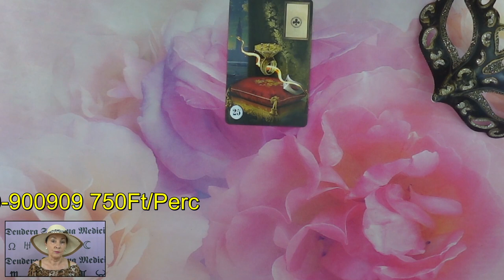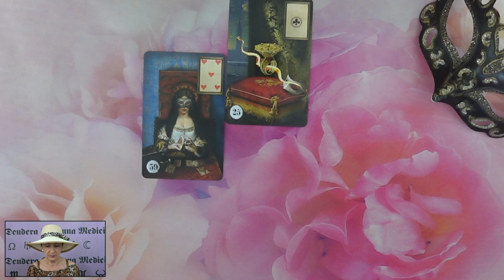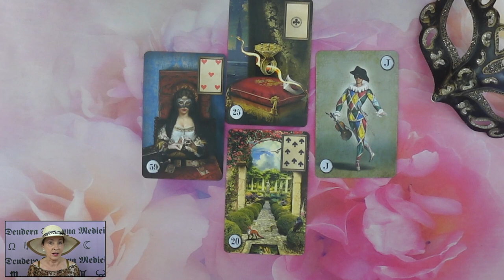Mit gondol, mit érez és mit fog tenni?💖Szerelmi jóslás💖